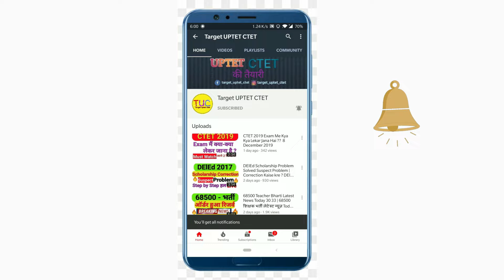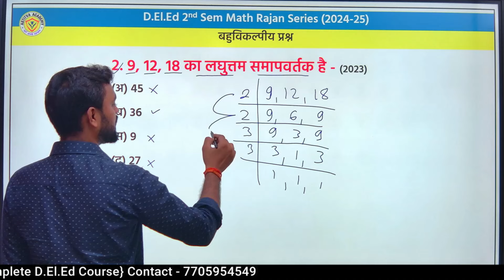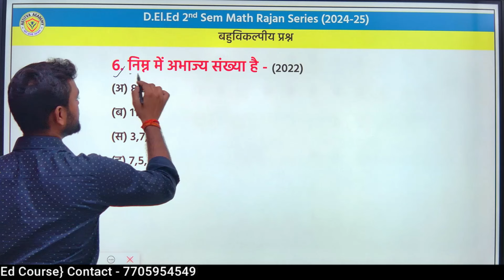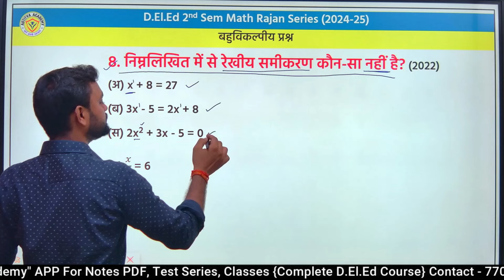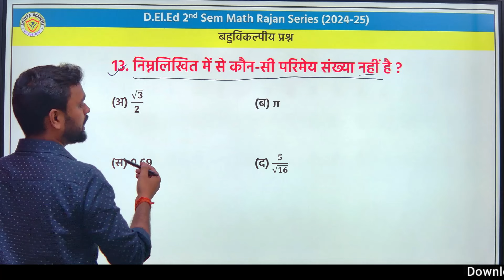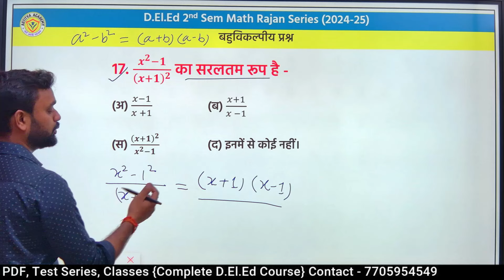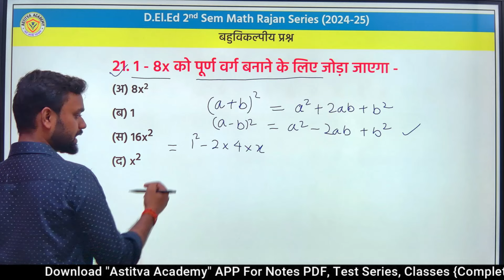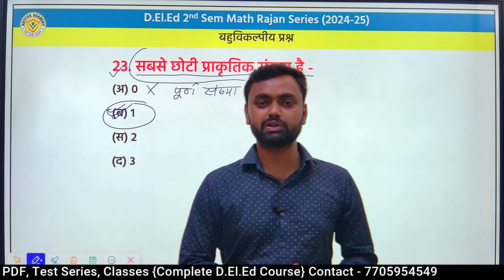DELED 2nd Semester MATH Rajan Series 2025 Objective Part -1 डीएलएड द्वितीय सेमेस्टर गणित बहुविकल्पीय